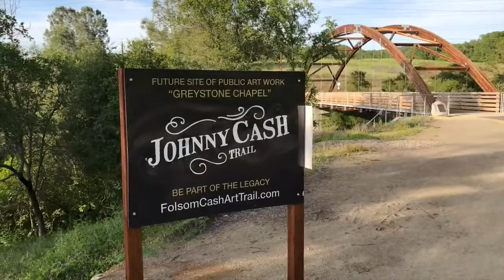Folsom City Limits Presents Nick Bossio!!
Folsom City Limits Presents!! Reminder: all chats are LIVE with the studio- chime in to the comments and show some love!